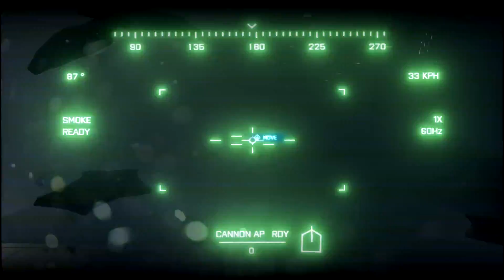Battlefield 3 - Singleplayer Campaign Part 6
Come and experience the Battlefield 3 Singleplayer Campaign on the PC with every graphical setting set to Ultra.